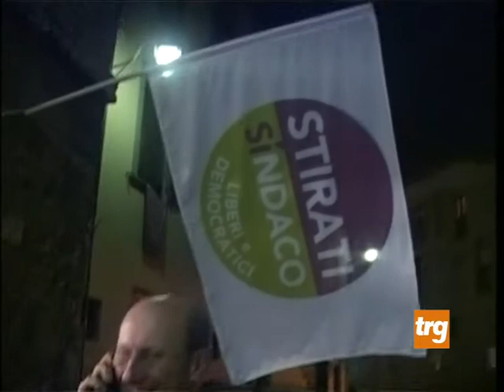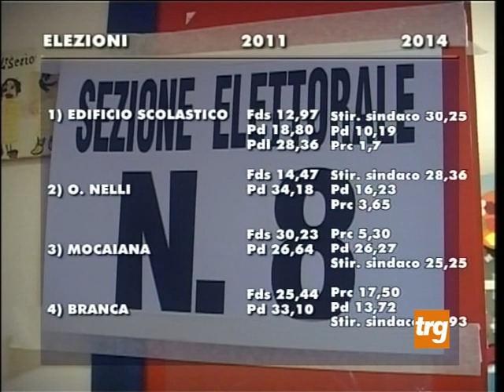Gubbio: i dati seggio per seggio